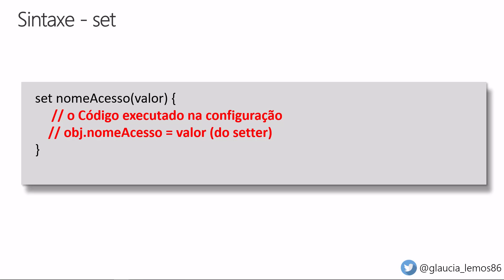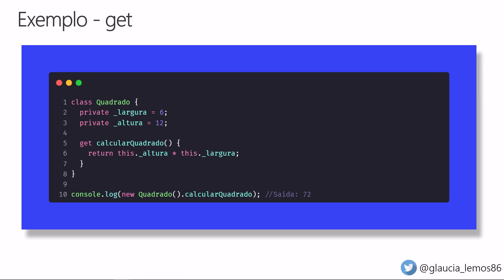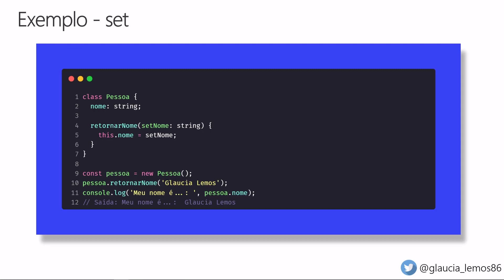TypeScript - Zero to Hero | Uso de Get & Set #56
Sejam bem-vindos e bem-vindas ao Curso de TypeScript - Zero to Hero!

Todo o treinamento foi elaborado pela Comunidade para a Comunidade! Assim sendo, distribuindo o conhecimento de maneira totalmente gratuita a todas as Pessoas Desenvolvedoras.

Toda a emenda do treinamento, foi baseada na Documentação oficial do TypeScript! Pois, não existe melhor lugar para estudar e entender uma determinada stack ou linguagem: documentação oficial!